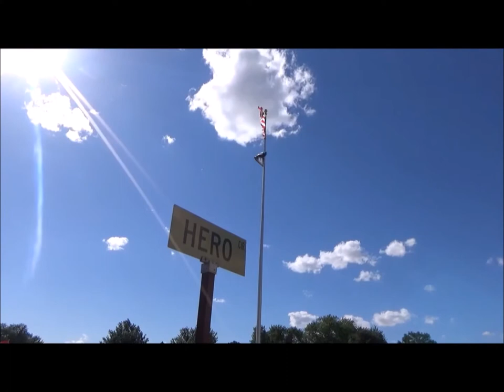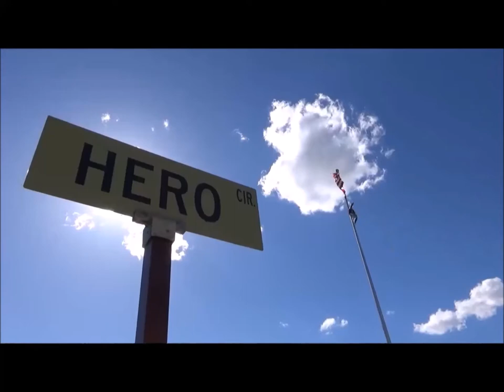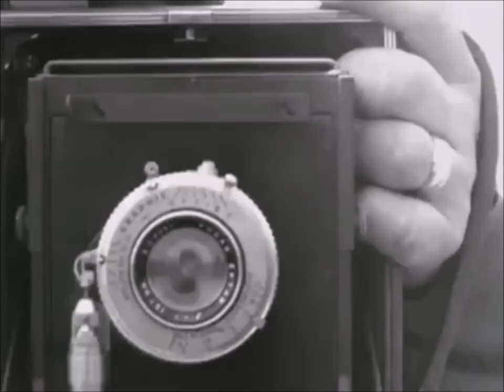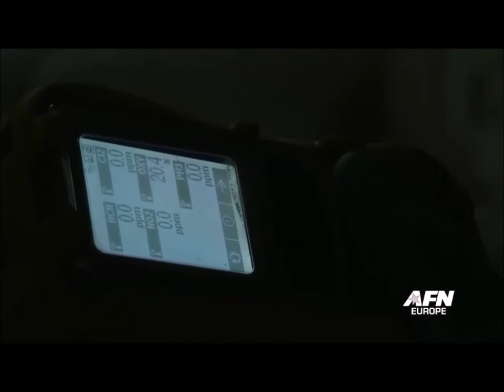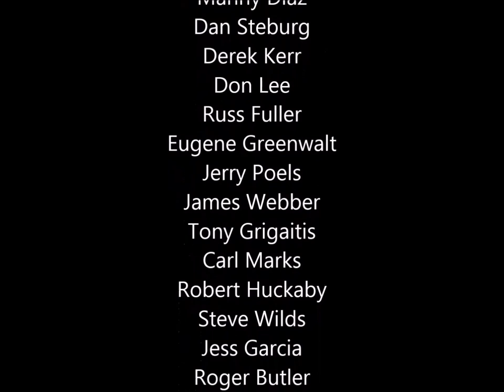A Tribute to Grand Island's Veterans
A documentary commemorating the stories of Grand Island Nebraska's Veterans